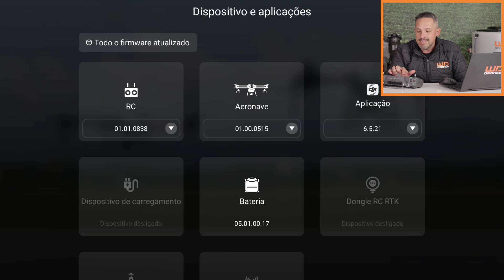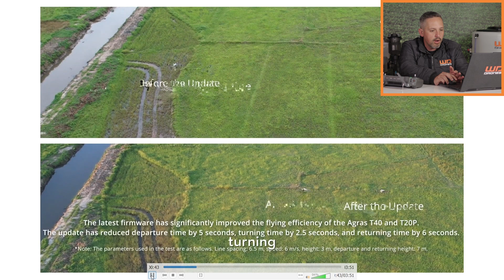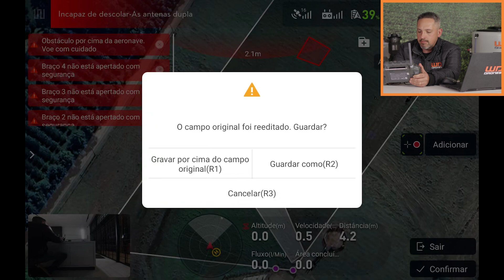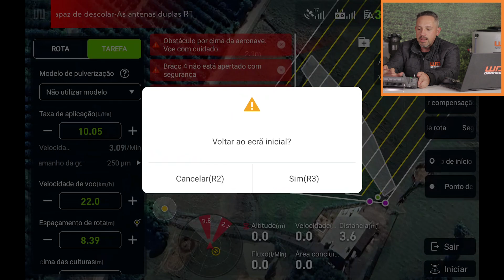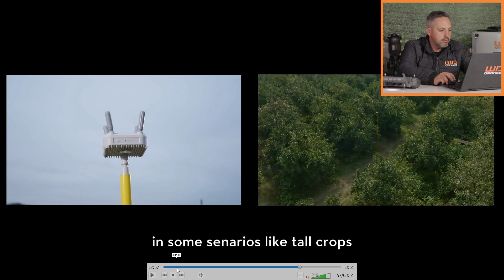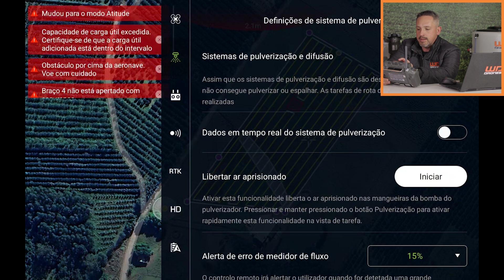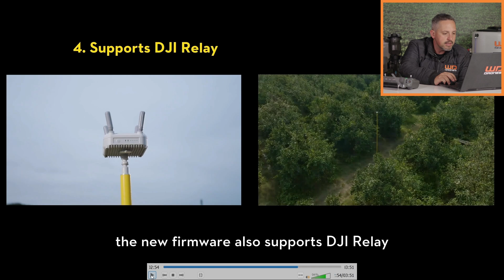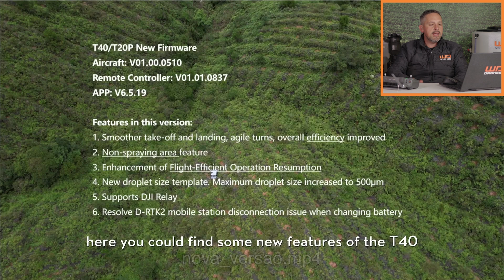Super atualização para os drones DJI T20P e T40 novas funções e mais ágil - Update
Somos uma revenda autorizada DJI Agriculture.

🚀 LANÇAMENTO TREINAMENTOS ONLINE

Entre em contato através dos canais abaixo e saiba como nossas soluções podem tornar o agronegócio mais produtivo.

🟠 Garanta o seu DJI Agras com ENTREGA IMEDIATA e a melhor condição do mercado conversando diretamente com nossa equipe.

Trabalhamos com Drones novos e seminovos / Manutenção / Treinamentos / Captação de imagens

📲 Converse com nossa equipe no fone/whats 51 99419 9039 e garanta a melhor condição.